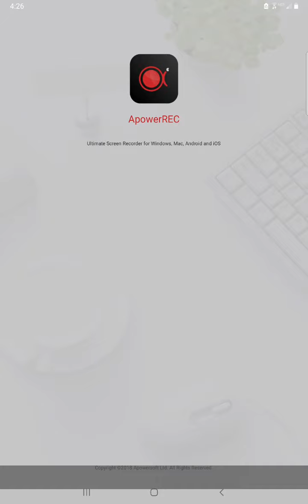no more searchers and sammy